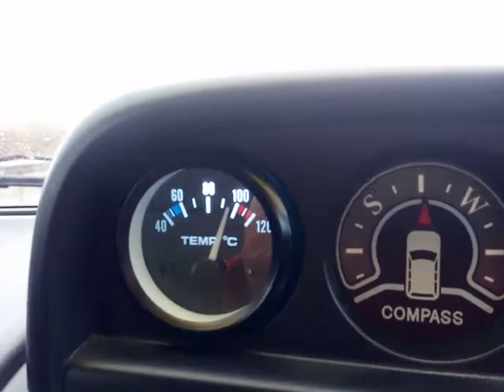Mazda MPV-1, LVLR, WL-T. Разница температуры в четвёртом целиндре и между 3 и 4 целиндром.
Разница температуры в четвёртом целиндре и между 3 и 4 целиндром. Стрелочный снимает показания со штатного места в районе 4 го горшка, а электронный между третьим и четвёртым в технологическом отверстии ГБЙ.